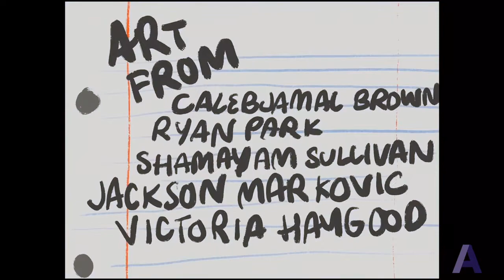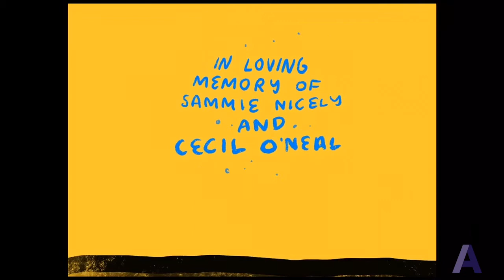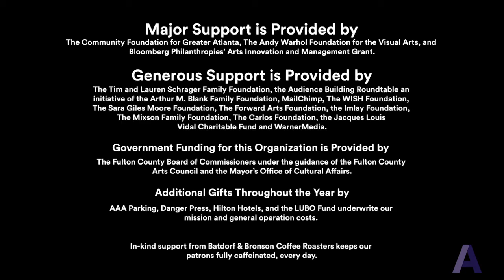Space is Yours | Contemporary Classroom with Magda Dumitirescu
In lesson 5 students will use a variety of approaches, their journal, to explore and find personal connections to artists. This will help students to find value and beauty in their own perspective through visual storytelling and placemaking.

BIO
Magda Dumitirescu is a visual artist born, raised, and based in Atlanta. Her work spans media from drawing, murals, and digital animation; and centers color, movement, and storytelling. She strives to create a strong sense of place in her work, so each viewer may find solace, magic, and interconnectivity within it. Magda has exhibited at The High Rise Show with Miya Bailey (2019), and Pain with Notch8Gallery (2019). She is double majoring in Anthropology and Studio Art (BA) at Georgia State University

Contemporary Classroom is a program that teaches children (K - 12) about various artistic mediums in accordance with the Fine Arts National Standards of Excellence. Local practicing artists facilitate a monthly art project where children will explore past and current exhibitions, create original artworks, and showcase their work in a Zine or digital platform. As a virtual program these lessons will be published every Tuesday.